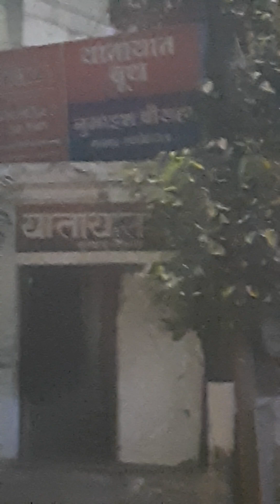सुबह की सैर Morning Walk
प्यारे दोस्तों
ॐ नमः शिवाय
स्वागत है आपका हमारे चैनल @ashutoshbrainstorm  में।
दोस्तों अगर आपका किसी भी चीज में कोई भी डाउट हो तो आप विडियो के कमेंट बॉक्स में ज़रूर दें, आपको बहुत ही जल्द उसका रिप्लाई मिल जायेगा।
My channel name. AshutoshBrainstorm ( Musical )
My name is. Ashutosh Kumar Shukla
From...  INDIA

I understand why you Left,
My channel name. AshutoshBrainstorm
From...  INDIA

But I don't understand why I am still waiting..